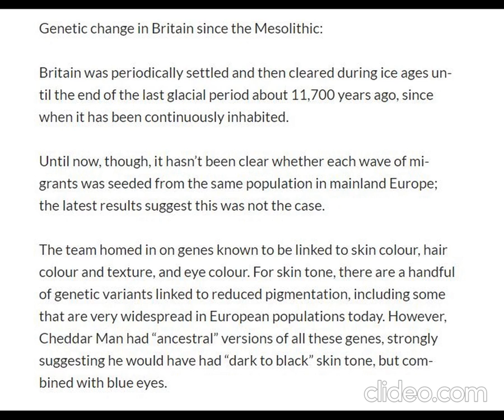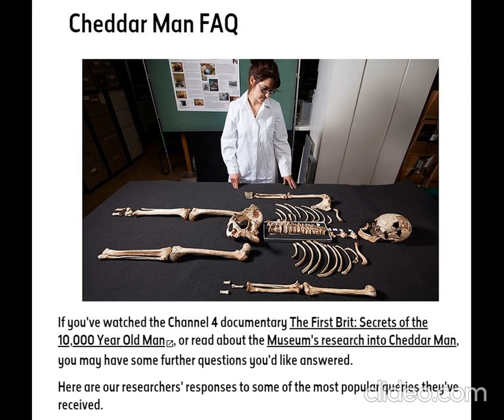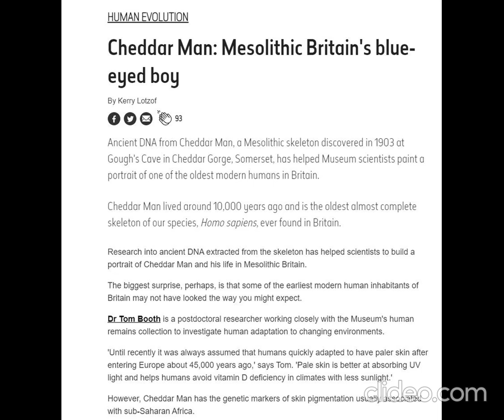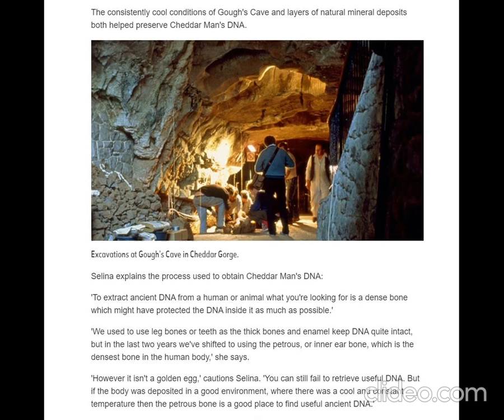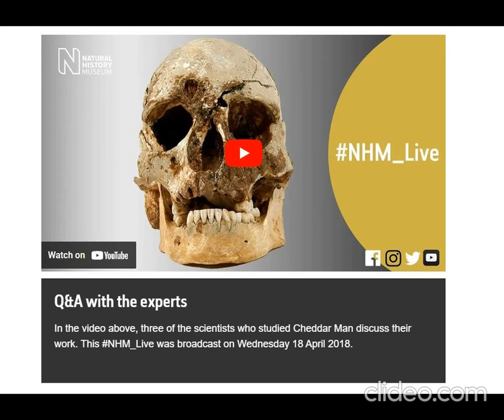Cheddar Man Was Black Cheddar Man Black History Dark Skin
Cheddar Man: DNA shows early Briton had dark skin